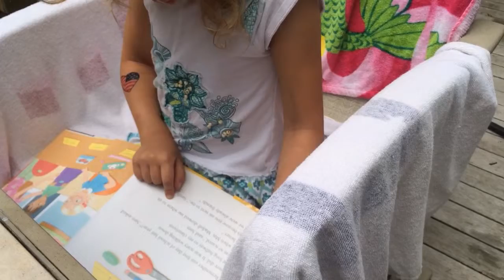Ruby Reads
Often Ruby memories a book then recites it back, however she got this one from the Library this morning.